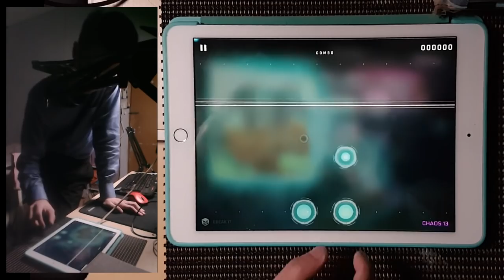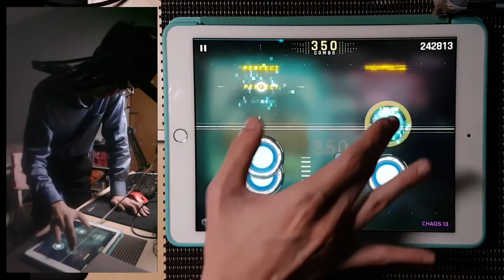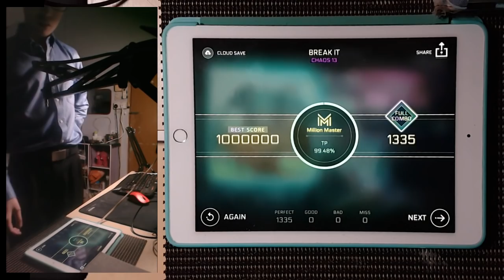ONE HAND MIKU SONG in Cytus 2 - Break It Lv.13 - Million Master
Miku is mine